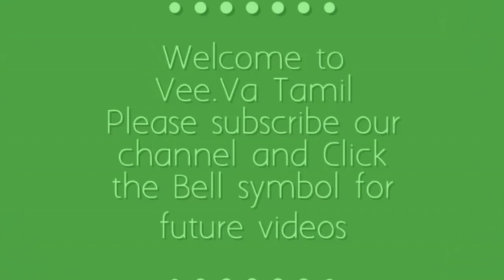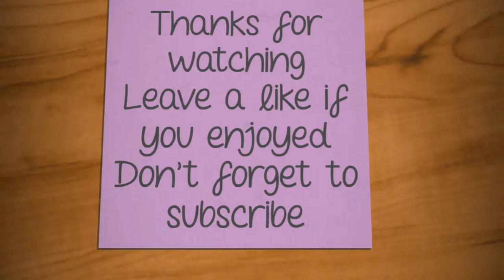Colourful Peacocks Rangoli/Simple Rangoli Designs/easy Rangoli/Daily Kolam/Aishwarya Rangoli